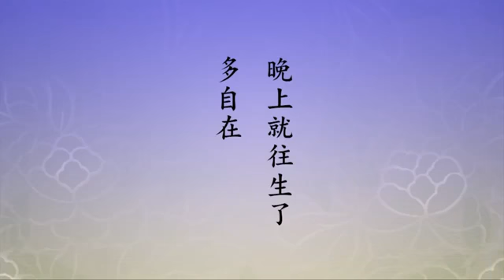丁嘉丽自己的故事